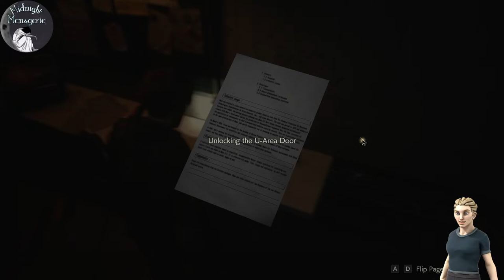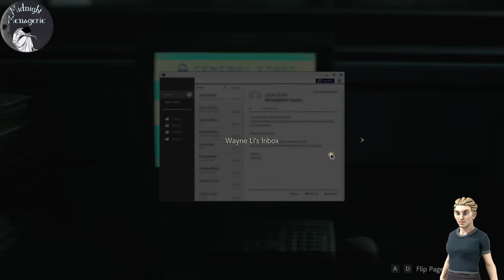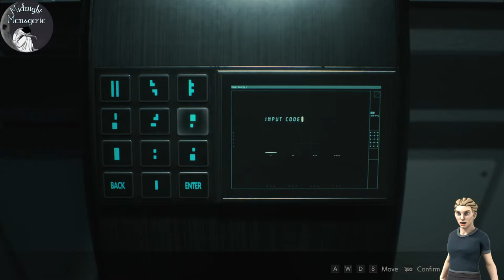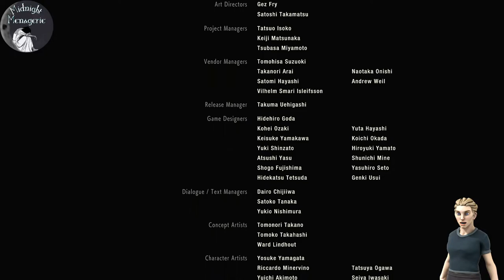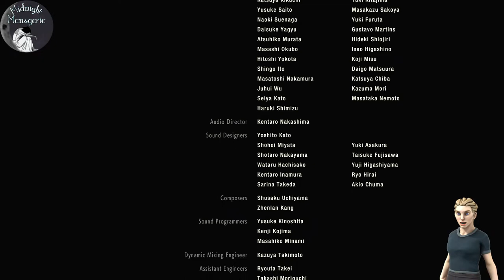Resident Evil 2 (Remake): Leon | Let's Play: 2 of 2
Loving the story, the graphics, the ambiance. Hating Tyrant. Let's get back to shooting, running, swearing, and a little bit of screaming, shall we?

❗Commands ❗

!lurk
!cleanse
!steam
!cult

🌕 Midnight Menagerie 🌕

For being awesome!